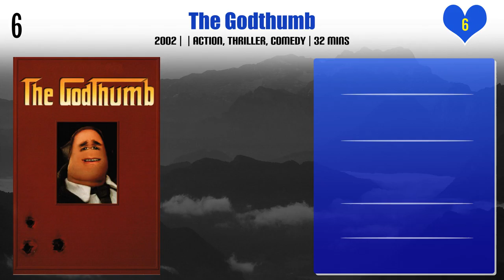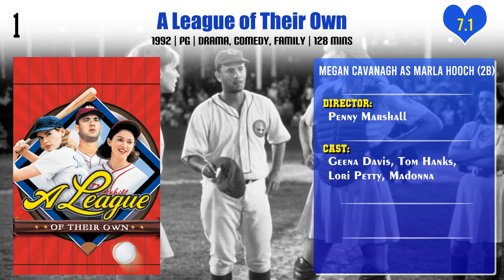Megan Cavanagh Top 10 Movies | Best 10 Movie of Megan Cavanagh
Top 10 Movies of Megan Cavanagh

Find the list of movies by Megan Cavanagh you can find more information, movie trailers, posters, reviews, youtube links in below link.
Miss Congeniality 2: Armed and Fabulous

Robin Hood: Men In Tights - The Legend Had It Coming

Pl. Comment down your favorite movie of Megan Cavanagh